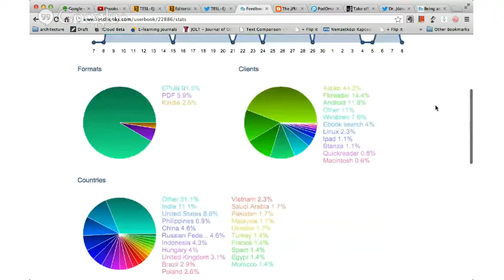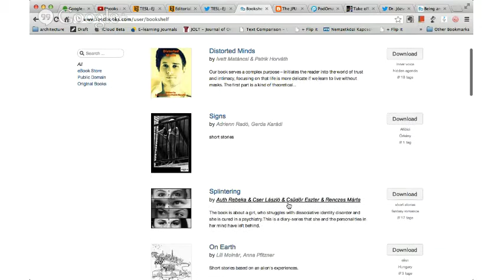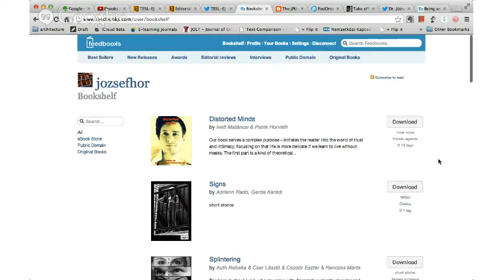Learning2gether with József Horváth: Social media management in education and publishing